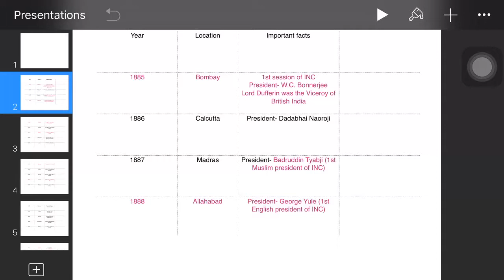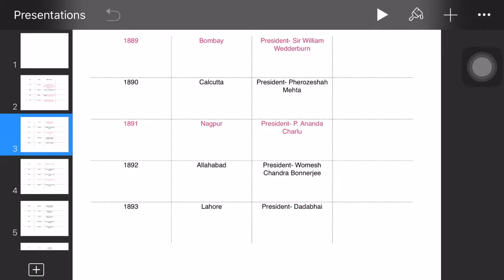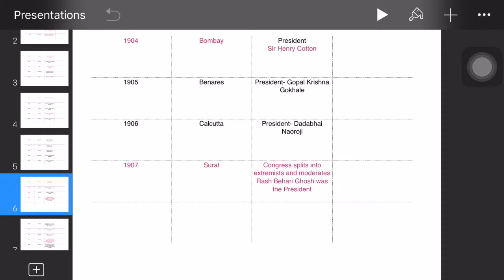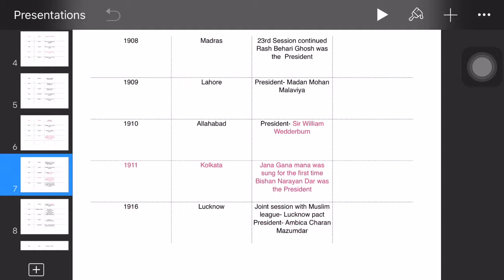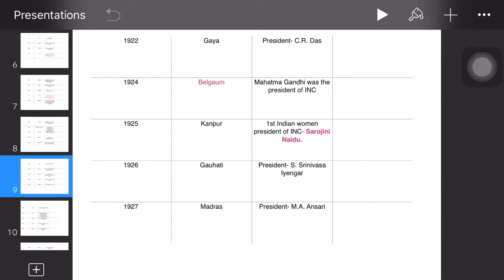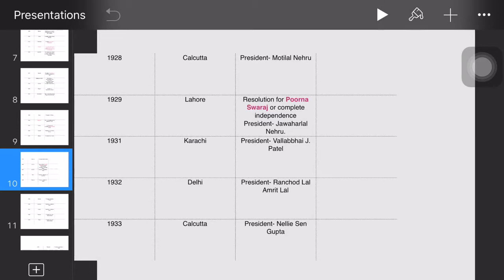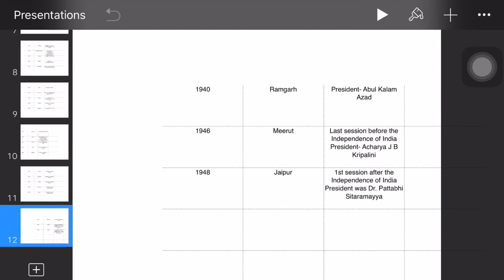Kerala PSC | Indian History | Indian national congress INC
University assistant exam preparation